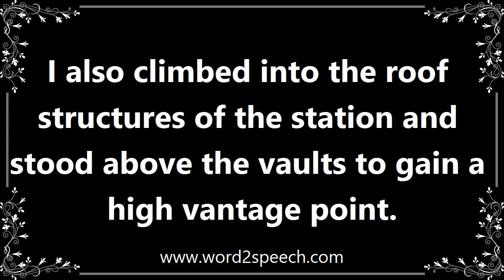Vault - Meaning and How To Pronounce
Title: vault

A roof in the form of an arch or a series of arches, typical of churches and other large, formal buildings.

I also climbed into the roof structures of the station and stood above the vaults to gain a high vantage point.

How to pronounce vault
definition of vault
audio dictionary
How to say vault
What is the meaning of vault
Pronounce vault